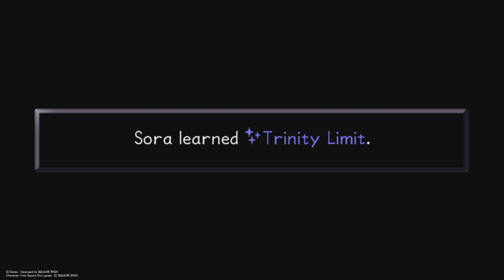Winning the Hades Cup | The Rock Titan | Kingdom Hearts 1.5 Final Mix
Finally, I won.